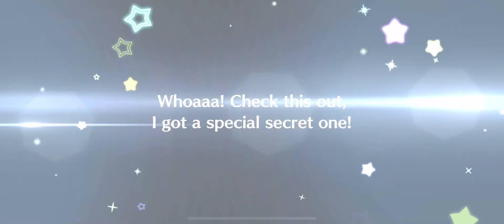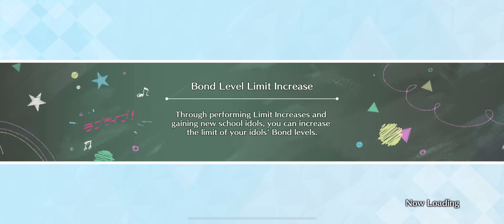[LLSIFAS] Side Story - Setsuna Yuki [Magical Setsuna!]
Love Live! School Idol Festival: All Stars - Side Story Setsuna Yuki - Magical Setsuna!
This is the "Magician of the Fiery Flame" outfit.